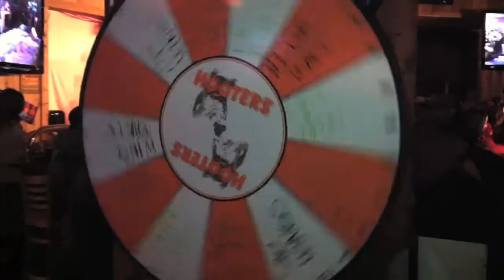YO BODY ft Fingazz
OLD SONG NEW FOOTAGE: Watch Teck Money judge a bikini contest at the one and only HOOTERS Burbank, California.